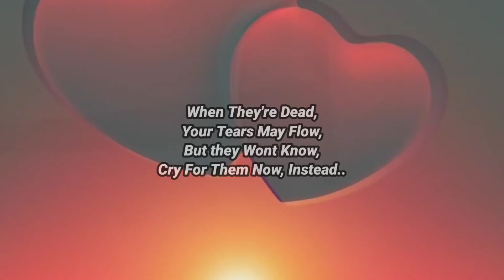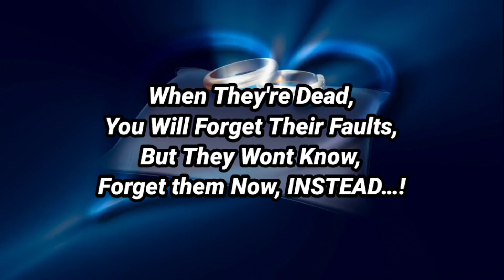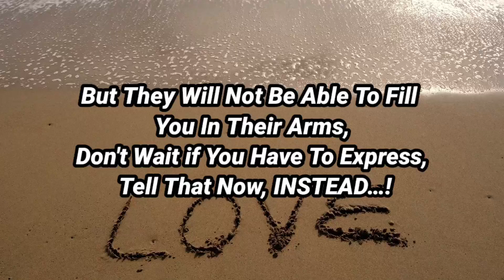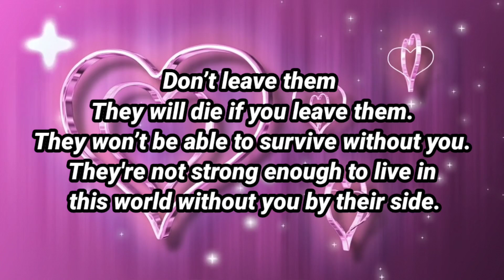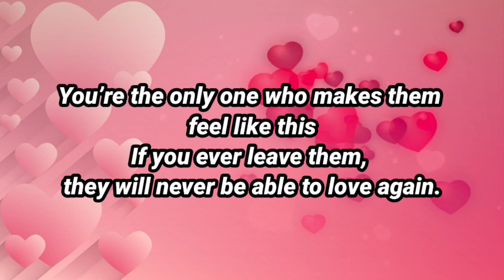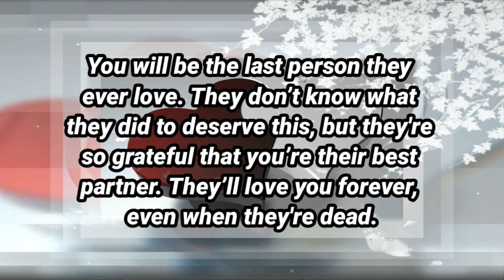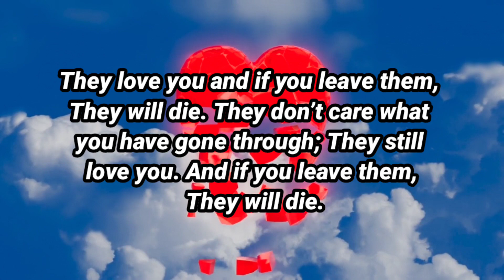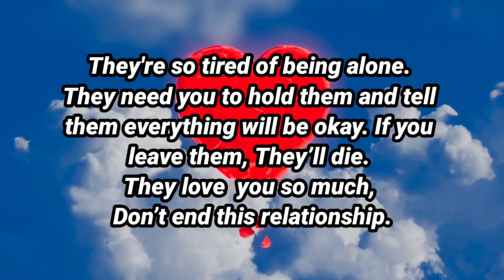Angel message: Your person is frighten you! They will die || God message